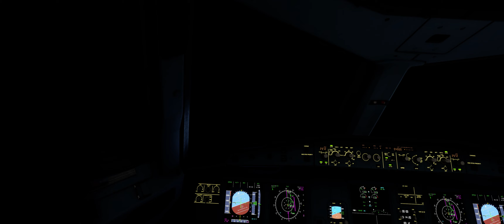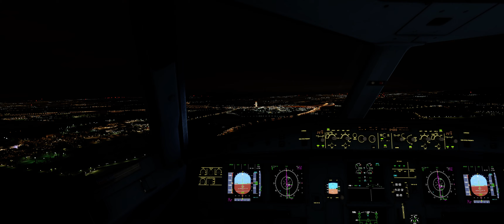Microsoft Flight Simulator - Glasgow (EGPF) to Edinburgh (EGPH) - A320neo